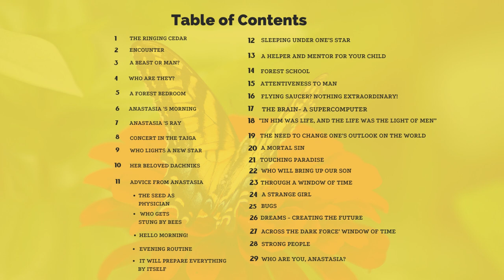Anastasia - Book 1 Chapter 23 Through a window of time